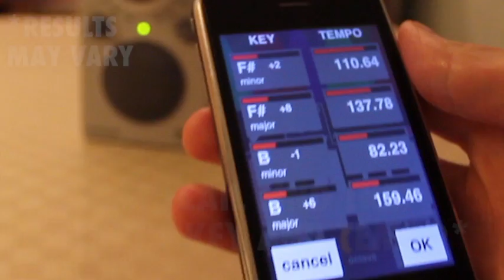FLAIL for iOS - demo #1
FLAIL is a live performance synthesizer for iOS devices. Use physical movements to mold and modulate your sound.